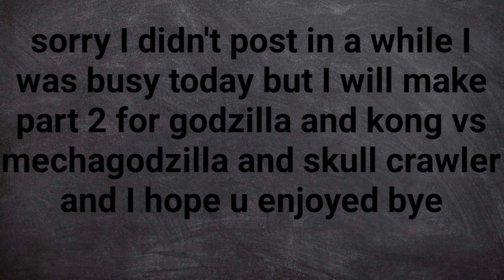new supercharged godzilla and hong kong battle kong